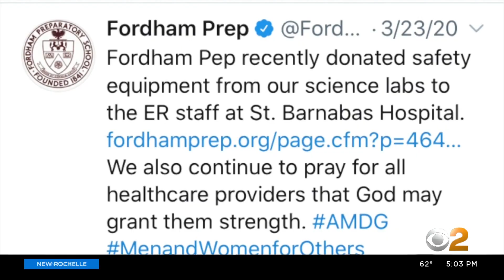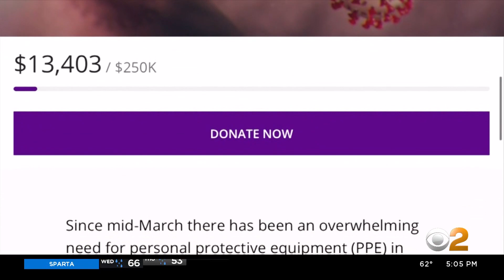Dr. Ernest Patti discusses how donations of PPE helping front line staff fighting the pandemic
Dr. Ernest Patti discusses on WCBS-TV, Channel 2, how donations have played a big role in helping front line staff fight the Covid pandemic.